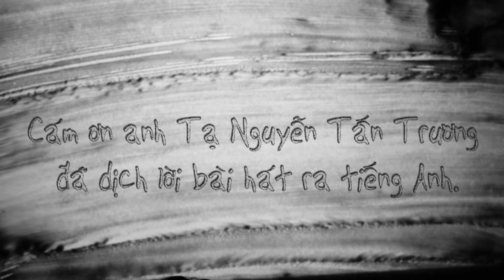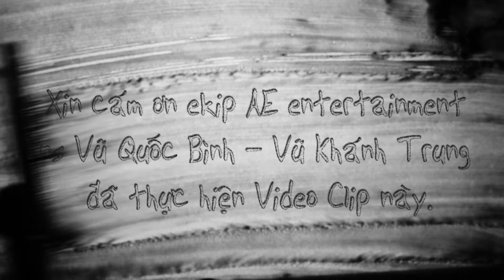Nhật Ký Của Mẹ - Hiền Thục | ST: Nguyễn Văn Chung | Xem Là Rơi Nước Mắt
Bao ngày Mẹ ngóng... Bao ngày Mẹ trông... Bao ngày Mẹ mong con chào đời...
Ấp trong đáy lòng có chăng tiếng cười của một hài nhi đang lớn dần?
Mẹ chợt tỉnh giấc và Mẹ nhìn thấy hình hài nhỏ bé như thiên thần,
Tiếng con khóc oà, mắt Mẹ lệ nhoà, cảm ơn vì con đến bên Mẹ...
Này con yêu ơi, con biết không? Mẹ yêu con, yêu con nhất đời!
Ngắm con ngoan nằm trong nôi, mắt xoe tròn, ôi bé cưng!
Nhìn Cha con, Cha đang rất vui, giọt nước mắt lăn trên khoé môi,
Con hãy nhìn kìa, Cha đang khóc vì con...
Một ngày tỉnh giấc, rồi Mẹ chợt nghe, vụng về con nói câu:"Mẹ ơi!"
Chiếc môi bé nhỏ thốt lên bất ngờ, khiến tim Mẹ vui như vỡ oà...
Đây là mặt đất, đây là trời cao, đây là nơi đã sinh ra con,
Bước chân bé nhỏ bước đi theo Cha, dấu chân đầu tiên trên đường đời...
Này con yêu ơi, con biết không? Mẹ yêu con, yêu con biết bao!
Hãy cứ đi, Mẹ bên con, dõi theo con từng bước chân...
Ngày mai sau khi con lớn con, đường đời không như con ước mơ,
Hãy đứng lên và vững bước trên đường xa...
Ngày đầu đến lớp, Mẹ cùng con đi, ngập ngừng con bước sau lưng Mẹ,
Tiếng ve cuối hè, hát vang đón chào, ánh mặt trời soi con đến trường...
Ngày ngày đến lớp, dần dần con quen, bạn bè, Thầy Cô yêu thương con,
Bé con của Mẹ vẫn luôn chăm ngoan, khiến cho Mẹ vui mãi trong lòng...
Này con yêu ơi, con biết không? Mẹ yêu con, yêu con rất nhiều!
Những khuya ôn bài, con thức, xót xa tim Mẹ biết bao!
Từng kỳ thi nối tiếp nhau, tuổi thơ con trôi qua rất mau,
Ước chi con Mẹ mai sau sẽ thành công...
Một ngày Mẹ thấy con cười vu vơ, nụ hồng con giấu trong ngăn bàn,
Lá thư viết vội, có tên rất lạ, chắc là người con thương rất nhiều!
Một ngày Mẹ thấy con buồn vu vơ, cánh hồng vẫn ở trong ngăn bàn,
Lá đâu đã vàng, hoa đâu đã tàn, cớ sao nhìn con úa thu sang?
Những kỷ niệm lần đầu yêu, suốt một đời đâu dễ quên...
Vầng trăng kia sẽ sưởi ấm con, và sau cơn mưa, nắng sẽ trong,
Sẽ có một người yêu con hơn Mẹ yêu...
Một ngày con lớn, một ngày con khôn, một ngày con phải đi xa Mẹ,
Bước chân vững vàng, khó khăn chẳng màng, biển rộng trời cao con vẫy vùng,
Một ngày chợt nắng, một ngày chợt mưa, lòng Mẹ chợt nhớ con vô bờ,
Nhớ sao dáng hình, nhớ sao nụ cười, nhớ con từng giây phút cuộc đời...
Ở nơi phương trời xa xôi, hãy yên tâm, Mẹ vẫn vui!
Từng dòng thư ôm bao nhớ thương, Mẹ nhờ mây mang trao đến con,
Chúc con yêu được hạnh phúc, mãi bình an...
Bao ngày Mẹ ngóng, bao ngày Mẹ trông, bao ngày Mẹ mong con quay về,
Ấp trong giấc mộng nhớ bao tháng ngày bé con hồn nhiên bên dáng Mẹ,
Mẹ chợt tỉnh giấc, và Mẹ nhìn thấy, con Mẹ vẫn bé như thiên thần,
Thấy con khóc oà, mắt Mẹ lệ nhoà, cảm ơn vì con đến bên Mẹ...

✔ Đây là Video thuộc "NGUYỄN VĂN CHUNG MUSIC". Đề nghị các tổ chức, cá nhân không re-up dưới mọi hình thức. Nếu phát hiện có thể dẫn đến khóa kênh vĩnh viễn.
© Bản quyền thuộc về "NGUYỄN VĂN CHUNG MUSIC" - Nhạc sĩ Nguyễn Văn Chung